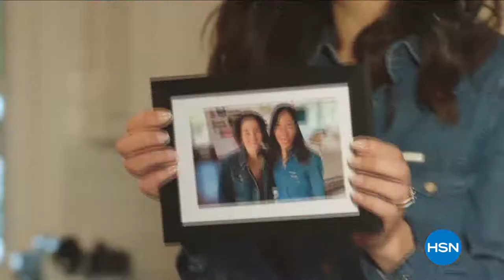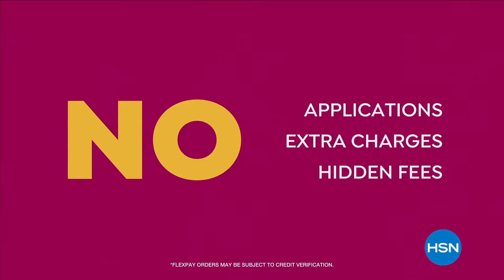HSN | Born Footwear 04.22.2021 - 12 AM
Discover must have comfort footwear that does not sacrifice style and can be worn anytime, anywhere. Shop the full assortment from sandals to boots and handbags offered in a variety of beautiful colors and sizes. Shoes designed to be worn year round.